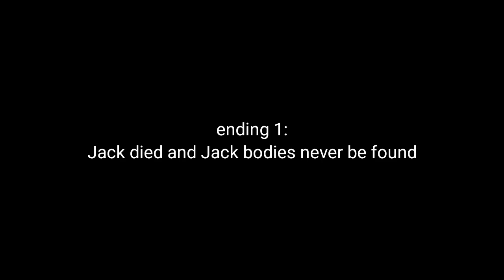OM DUDE NAIK BUS HANTU TERAKHIR DI KOTA DUDE